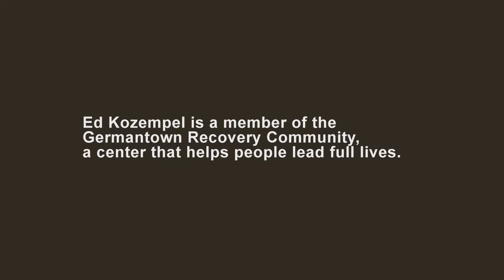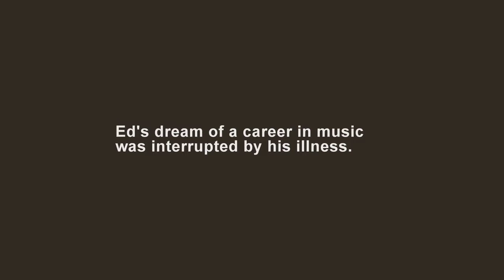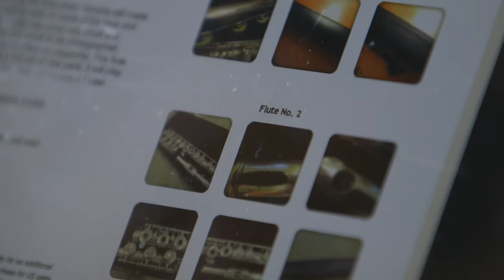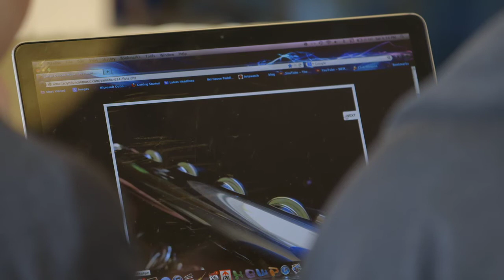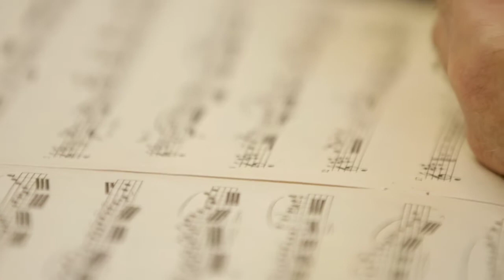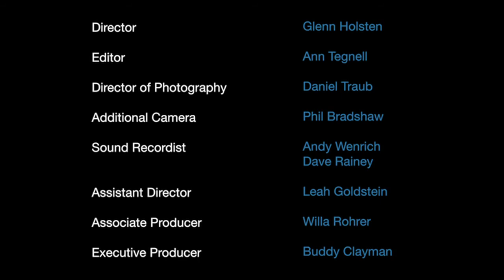Music + Mental Health Recovery: A Hero's Life | Paranoid Schizophrenia & Bipolar Disorder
Lost to paranoid schizophrenia and bipolar disorder, Ed was in limbo for 30 years before finding the right medication and community to heal and play music.

When talking about his recovery journey, Ed Kozempel references Ein Heldenleben (A Hero’s Life), a tone poem by classical music composer Richard Strauss. It’s an apt reference. And while Ed wrestles with daily battles in his mind, music has always been a constant source of hope and happiness.

Ed was born and raised in North Philadelphia. With two bachelor degrees from University of the Arts (one in trombone performance and another in music education), young Ed Kozempel was well on his way to a career in music. But at age 26, mental illness interrupted his dreams.

He was lost to paranoid schizophrenia and bipolar disorder. At one time he was hospitalized with catatonic seizures. For thirty years he was in and out of hospitals, boarding homes and the street – “limbo” as he says — searching for the right path, the right medication to give him stability and a place to make music.

Throughout those many years, Ed never lost sight of his goal of playing flute in an orchestra, and someday teaching. He now lives in West Oak Lane, in a personal care home with seven housemates. And despite the fact that his ability to play has been affected by years without a flute and a recent bought with cancer, he holds fast to his dream. He practices his flute and attends performances by The Philadelphia Orchestra each week (in fact, he’s easy to spot – he’s always first in line for the discounted tickets).

Music is his passion, and his lifeline.

To me, Ed’s search to recover his sound is a touching metaphor for mental health recovery. One note, one sound, at a time. Building slowly, but constantly, with a vision for the future (in his case, a future filled with music).

He lost his tone, but with the support of many professionals, and his internal drive, he found it. “People can do remarkable things even late in life,” he says. His focus and dedication is inspiring.

Indeed, a hero’s life!

EDITOR’S NOTE: Ed’s story is just one of many told in the feature-length documentary about the Hollywood Beauty Salon that is part of the NHS Germantown Recovery Community titled, imaginatively, Hollywood Beauty Salon. This colorful and inspiring film, directed by Glenn Holsten, is about surviving mental illness and violence, struggling with loss, finding courage for recovery, and discovering the beauty inside each one of us.